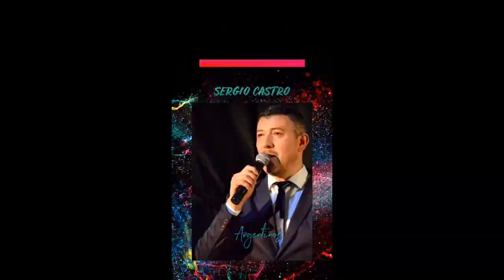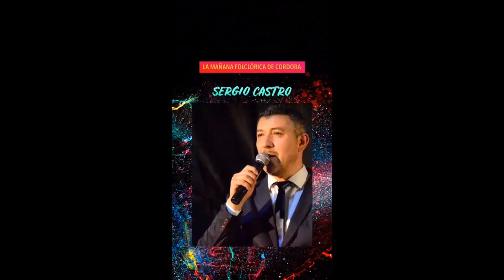Candela Mazza con Sergio Castro